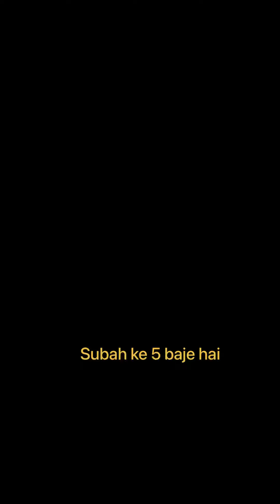Rare dog breed in jodhpur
Life of three friends T&J&J
Tarang&Jimmy(indian spitz)&Joy(golden retriever)
Will upload our life journey here
Do join us with our journey